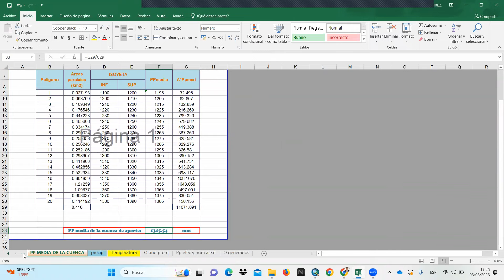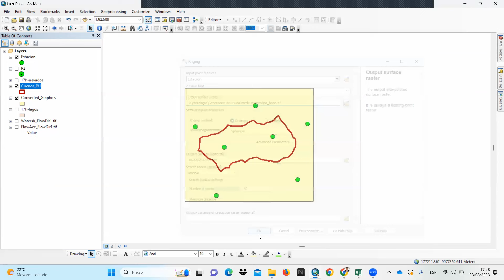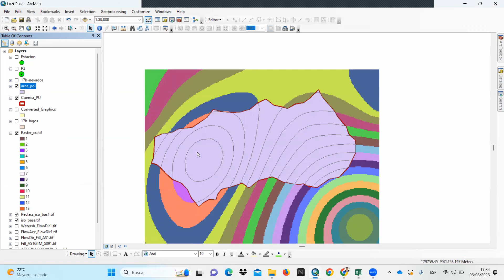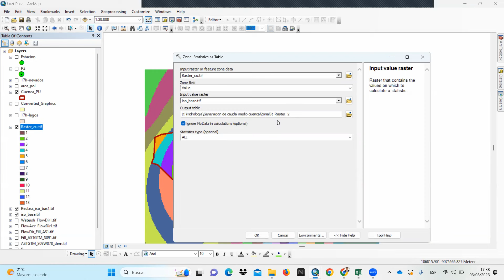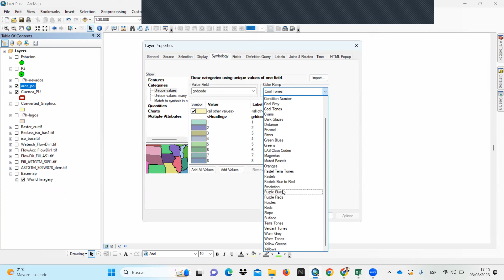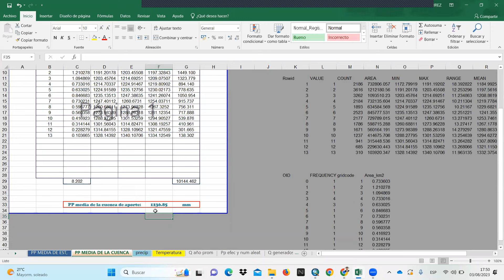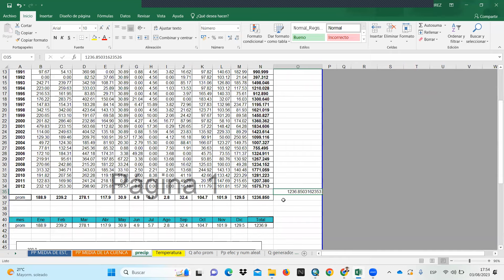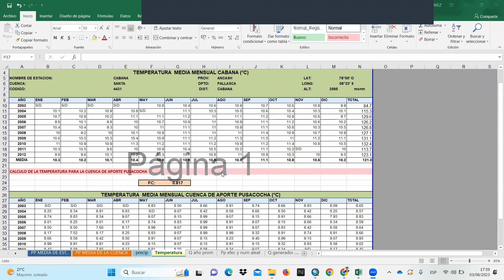3/4 - Precipitación media y generación de precipitación/caudales medios/Isoyetas/Lutz Scholz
En este vídeo aprenderás a generar precipitación media y generar la precipitación para una cuenca de aporte (ISOYETAS), con el fin de generar caudales medios mediante el MÓDELO DE LUTZ SCHOLZ de manera fácil  y sencilla.
Déjenos sus comentarios o dudas

Si desea la plantillas de Análisis estadístico y precipitación máxima de 24 horas, curvas IDF, caudal de diseño, diseño de presas etc. Contactarse al whatsapp
Colaboración:
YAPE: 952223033